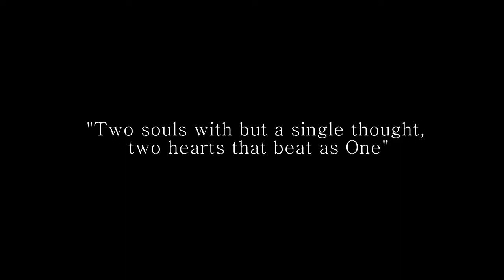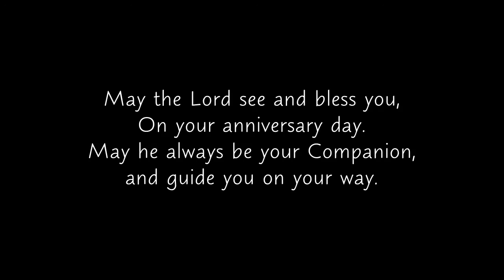Silver Wedding Anniversary // VICTOR & VEERA //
"Two souls with but a single thought, two hearts that beat as One "